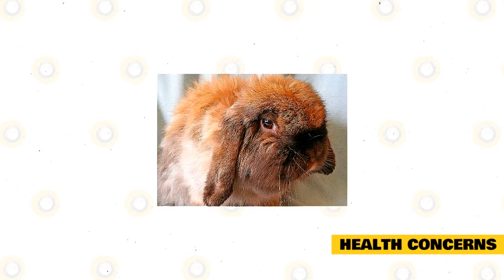American Fuzzy Lop Rabbit 101: Part 1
The American fuzzy lop is a breed of rabbit that’s recognized by the American Rabbit Breeders Association or ARBA.

It looks similar to the Holland lop, but the wool coming from this rabbit is comparable with the Angora rabbit breeds. The American fuzzy lop has shorter wools than the commercial Angora rabbit. Adult American fuzzy lops can weigh up to 4 pounds, and this is the ideal weight for a specimen to qualify for the show.

History of the Breed.

The American fuzzy lop’s history is intertwined with the history of the famed Holland lop. When the Holland lop rabbit breed was first introduced, this was available in solid colors only, and some breeders wanted a broken pattern to the gene pool. What the breeders did was to breed Holland lops to a breed called the English spots. The breeders were able to develop a rabbit with broken colors, but they were not able to keep the rollback fur that the Holland lop was famous for. The babies that resulted from the breeding program had flyback fur that they inherited from their English spot parent.

The breeders again experimented by breeding the Holland lop with French angoras which are a breed with a gentle rollback fur. The babies had the wool gene that they wanted, and this was introduced to the Holland lop gene pool, and a lop with long wool was found in the lop litters.

The very first American fuzzy lop breeders included Patty Greene-Karl and Gary Fellers from the East Coast and West Coast breeders Kim Landry and Margaret Miller. Greene-Karl has credited for the discovery that the fuzzy gene was a recessive gene; therefore, breeding two Holland lops that have the gene will result in offspring with 25% wooly fur. She decided to develop this as a new breed and called it American fuzzy lops.

Greene-Karl developed the American fuzzy lop and presented it to the ARBA for the first time in 19 85 in a convention in Houston, Texas. The ARBA had three standards for wooled lops. The American fuzzy lop was again presented to an ARBA convention in 19 86 in Columbus, Ohio, and again, the breed passed. But for the third time in Portland, Oregon, the ARBA did not approve of the breed, stating that it lacked uniformity. The standard was revised, and it described a wooly Holland that had a maximum weight of 4 pounds and an ideal weight of just 3.5 pounds.

Coat and colors.

The American fuzzy lop has a wool coat and can be harvested and spun into yarn despite growing only 2 inches in length. This rabbit has coarse wool, which is similar to an Angora rabbit.  The coat is not prone to tangling or matting, but the coat around the tail area is prone to matting because of sitting.  The colors of the American fuzzy lop are agouti, which is a combination of chestnut, chinchilla, lynx, squirrel, and opal, and pointed white, which has a pure white body. All American fuzzy lops have a distinct mark around their eyes, ears, and nose.

Supplies and Cages.

The enclosure for captive American Fuzzy Lops must be made of wire with a strong metal or wooden frame. The bottom must be removable because this is where the rabbit’s droppings will fall. This pan makes it easier to clean the cage. The floor of the enclosure should have soft bedding so that it is comfortable for your rabbit and his companions.

Place a rabbit hay feeder on the side of the enclosure and fill this with hay so your rabbit can eat when it feels hungry. For the lining and bedding, you must only use hay, wooden pellets, or pelleted bedding. Never use newspapers, paper towels, or brown paper bags because these can tear up and won’t be good cage bedding for a rabbit cage.

To maintain a rabbit cage, first, remove your pets and place these inside a safe and clean container, box, or enclosure. Use only a safe cleaner or natural product such as baking soda, white vinegar, or lemon juice. Do not use household cleaners because these may contain toxic ingredients that can negatively affect your pet’s health.

Consider a separate or extra cage if you plan to breed baby American Fuzzy Lops. These are born naked, deaf, and blind; therefore, these need a warm enclosure to keep their bodies at the right temperature. A smaller cage with a cage lamp or lighting is a suitable place to incubate young rabbits.